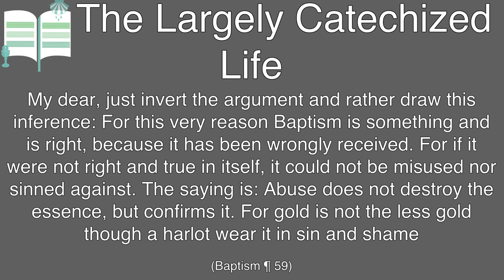Baptism is for your sin and shame - The Largely Catechized Life #91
“The saying is: abuse does not destroy the essence, but confirms it. For gold is not the less gold though a harlot wear it in sin and shame.”